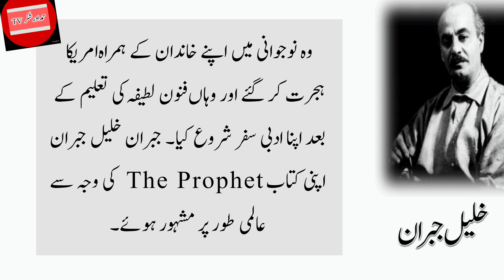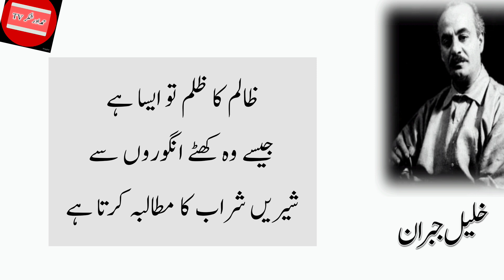Best Urdu Quotes of Khalil Gibran | Quotes in Urdu | Aqwal e Zareen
Quotes Diary
Quotes
Best Quotes
Urdu Quotes
quotes about allah
islamic quotes
allah quotes
allah ke bare mein
allah and his mercy
religious quotes
islamic,Allah
quote in urdu
Makafat e Amal Quotes in Urdu
Amazing Collection Of Urdu Quotes
Quotes About Life In Urdu /Hind
hindi quotes
urdu quotes
amazing quotes
amazing collection of quotes
life quotes
laila ayat ahmad
laila ayat ahmad poetry
urdu bayan